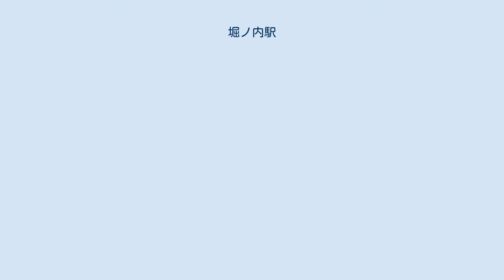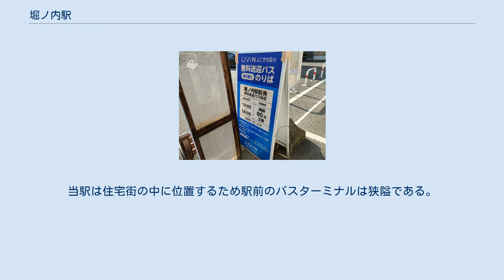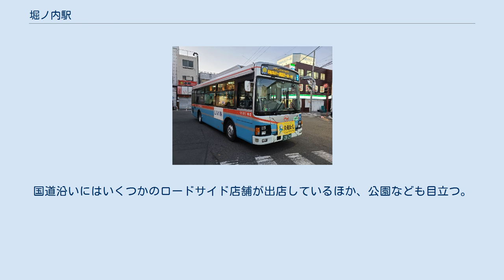堀ノ内駅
堀ノ内駅（ほりのうちえき）は、神奈川県横須賀市三春町三丁目にある、京浜急行電鉄の駅である。
 ホーム（2020年8月2日） 堀ノ内駅浦賀方の配線。
左手奥が本線浦賀、右手奥が久里浜線三崎口に向かう（2010年8月） 旧駅舎（2006年11月26日） 島式ホーム2面4線を有する地上駅。
傾斜地に立地するため、改札口はホームの下にある。
駅の浦賀方で本線と久里浜線が平面交差で分岐している。
 当駅は久里浜線の起点駅であるが、留置線などの設備は無く、久里浜線の列車は一部を除き本線の横浜・品川方面に直通する。
ただし品川方に片渡り線があり、早朝や夜間を中心に始発・終着列車や浦賀方と久里浜にある車両基地との間を走行する回送列車などが上り本線上で折り返す。
 快特や特急のほとんどは久里浜線方面へ運行されていて、普通のほとんどは浦賀方面へ運行されている。
 当駅では本線浦賀方面の列車と久里浜線京急久里浜・三崎口方面の列車による相互接続が行われる。
 開業当初は相対式ホーム2面2線構造であった（現在の2・3番線）。
1942（昭和17）年12月1日に久里浜線開業により、上りホームに副本線（現在の4番線）を増設し、線内折り返し運転を行った。
1954（昭和29）年6月15日に当駅 - 湘南井田駅（現在の北久里浜駅）間の複線化により、本線との直通運転を開始。
それに伴い、現在の2番線からも乗り入れを可能とし、同時に下りホームに副本線（現在の1番線）を増設した。
 2008年11月21日から、横須賀市三春町出身の渡辺真知子の代表曲「かもめが翔んだ日」をアレンジしたものを接近メロディとして使用している。
下りホームはBメロ、上りホームはサビのアレンジである。
 2019年（令和元年）度の1日平均乗降人員は12,254人である、京急線全72駅中54位。
なお、この数字には乗り換え客は含まれていない。
 駅周辺は主に住宅街である。
当駅は住宅街の中に位置するため駅前のバスターミナルは狭隘である。
最寄の幹線道路は北側200m程先にある国道134号である。
 駅北側は埋立地を中心とした平地である。
国道沿いにはいくつかのロードサイド店舗が出店しているほか、公園なども目立つ。
駅南側は丘陵地を開発した住宅街である。
 駅前（2021年2月1日） LIVENに行くバス（2021年2月1日） リヴィンよこすかシャトルバス 駅前の道路上にある「堀内駅」が最寄りバス停だが、狭隘で乗り入れる路線も少ない。
駅北部徒歩3分程の国道134号上にある京浜急行バス堀内営業所に隣接している「堀内」も利用可能。
全路線京浜急行バスによる運行。